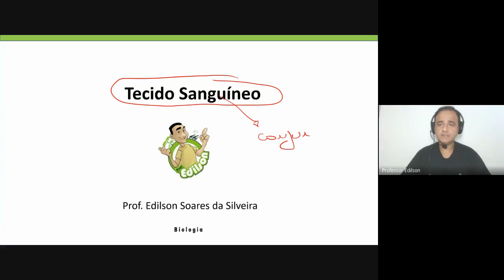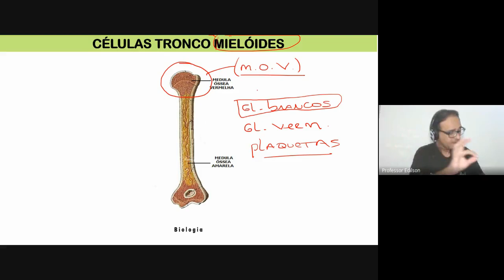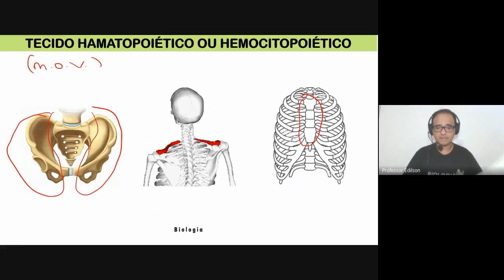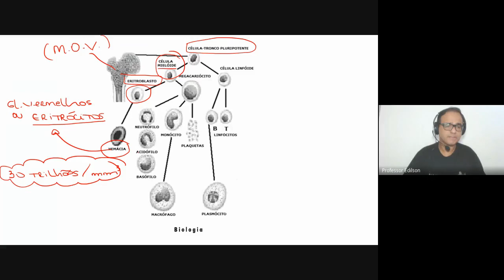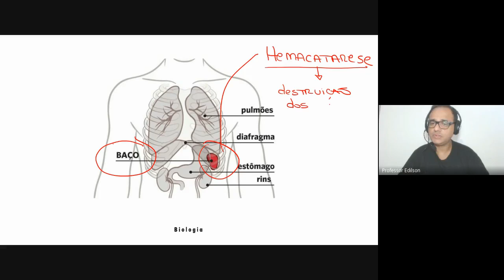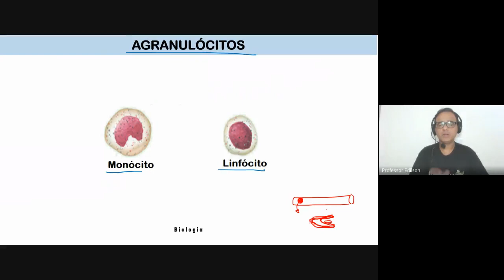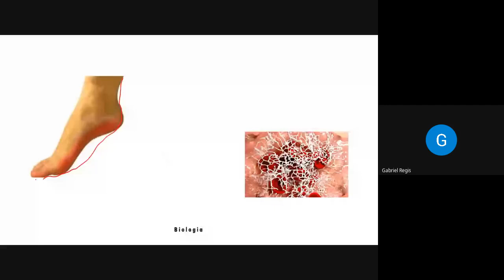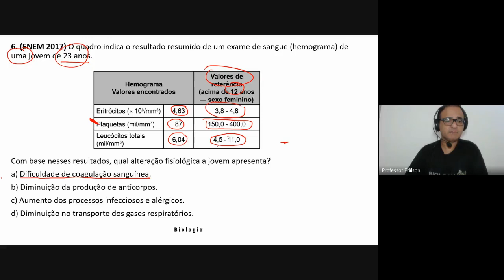BIOLOGIA - Tecido Sanguíneo - 25/06/2021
Aula com professor Edilson.